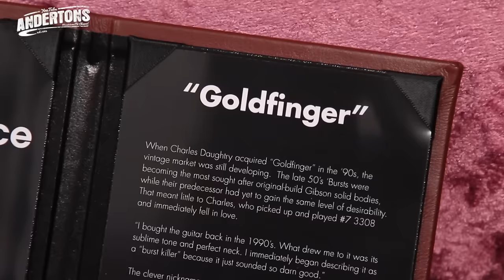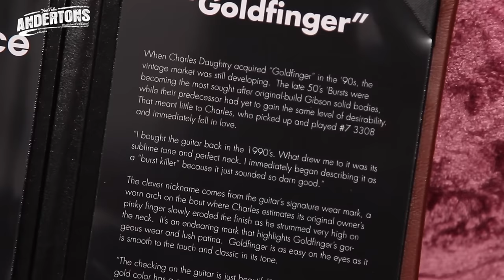Top Shelf Guitars - Gibson Collectors Choice #36 '57 Goldtop aka Gold finger Serial CC36A009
👆 Today on Top Shelf Guitars Pete plays the Gibson Collectors Choice #36, a stunning gold top. .